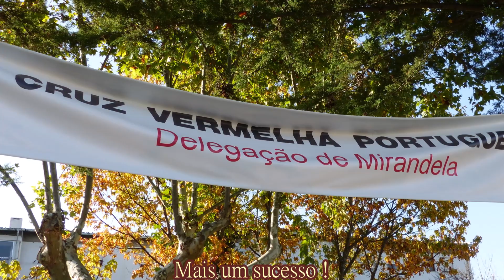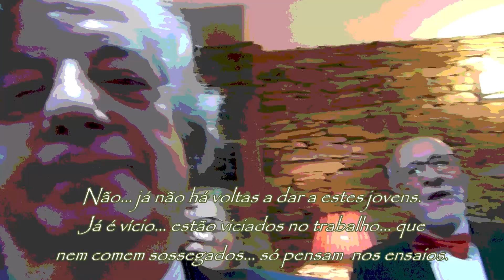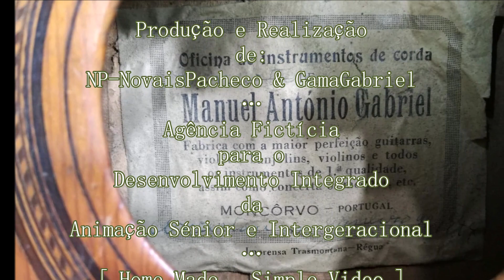{A Partilha} CVP-Mirandela  Paróquia Santo Cristo / Carvalhais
26/Maio/2023 , Carvalhais / Mirandela
Concerto Solidário em Carvalhais. Orquestra e Coro da Cruz Vermelha Portuguesa - Mirandela
Igreja Matriz de Carvalhais
Obra: || A Partilha || - (da coralista Isália Pires)
Direcção/Maestro: Lourenço Cruz
Presidente da Delegação: Ana Maria Lopes
Músicos da Orquestra:
-Sofia Fernandes
-Diana Cristina
-Gabriela Teixeira
-Diogo Torres
-Tiago Camelo
Captação de Imagem Vídeo: Arménio Ribeiro